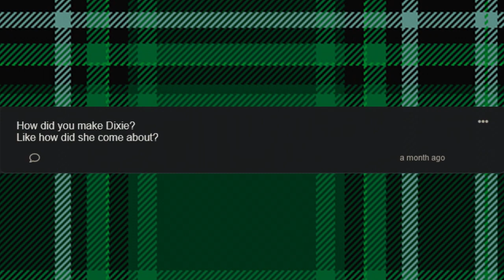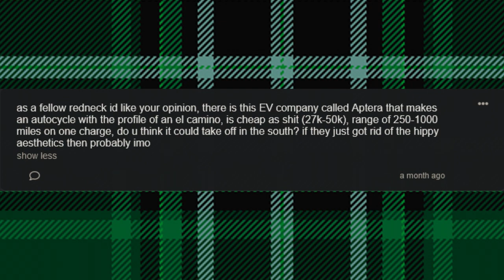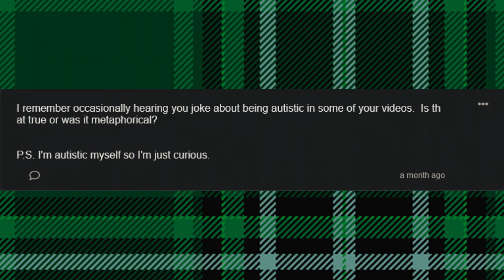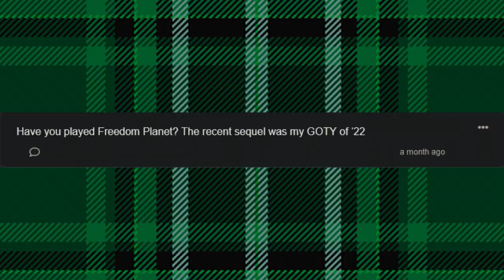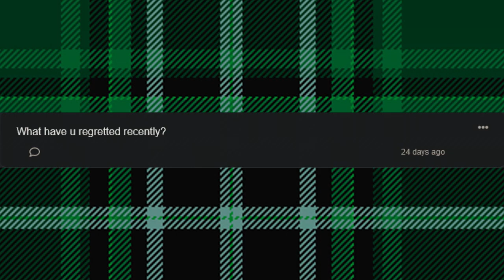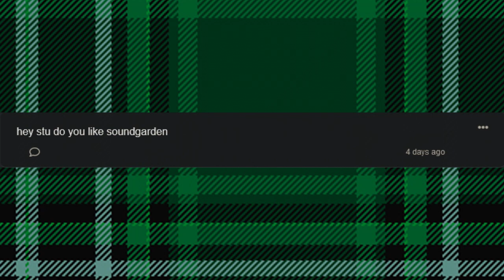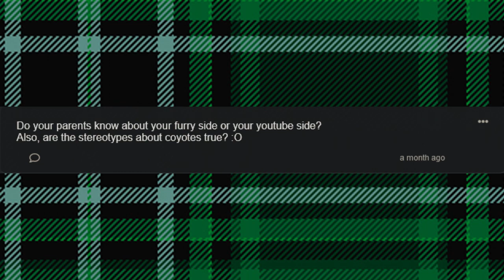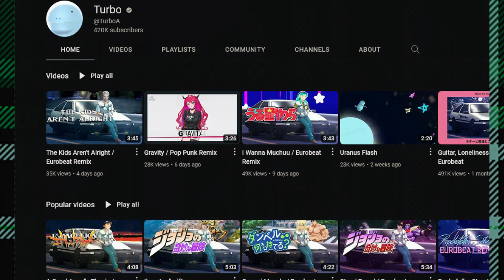Working Man Q&A #3 - Why do you hate Elden Ring?